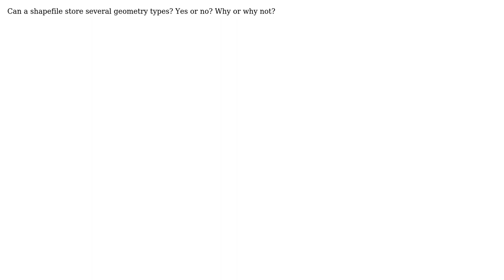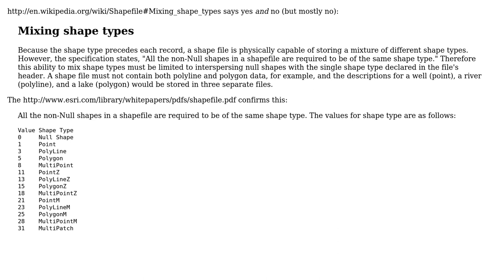GIS: Can a shapefile store several geometry types?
With thanks & praise to God, and with thanks to the many people who have made this project possible! You are responsible for your own actions.